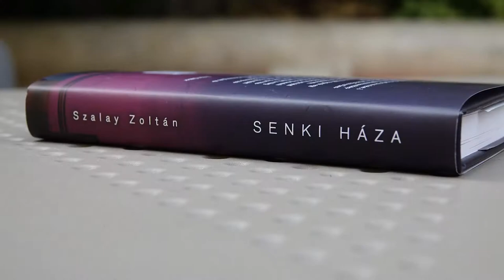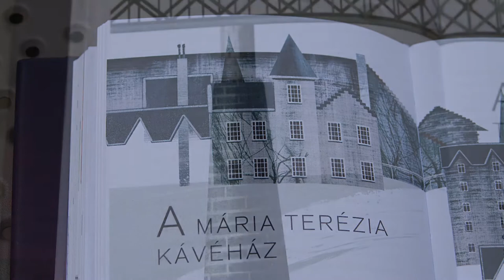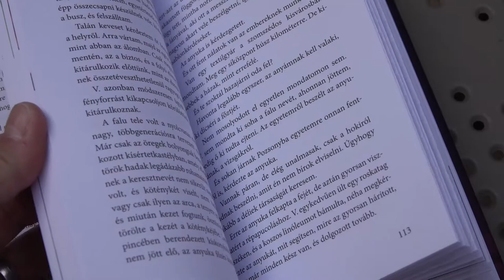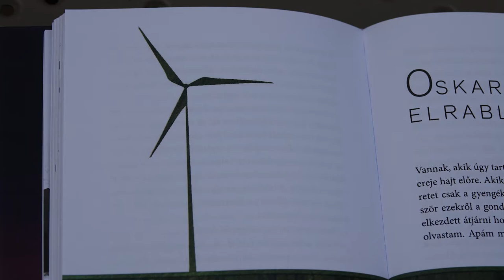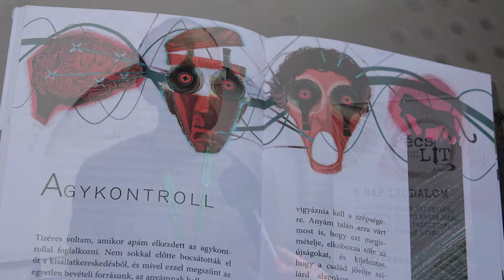Első alkalommal rendezte meg a PécsLIT irodalmi fesztivált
Első alkalommal rendezte meg a PécsLIT irodalmi fesztivált a Jelenkor és a Csorba Győző Könyvtár közösen.

A hat napos programsorozat alkalmával könyvvásár, beszélgetések, közönségtalálkozók, kötetbemutatók, ifjúsági programok, színházi előadások, koncertek várták az irodalom barátokat és a szórakozni vágyó érdeklődőket. A következő percekben többek között a határon túli irodalom népszerűségéről értesülhetünk.